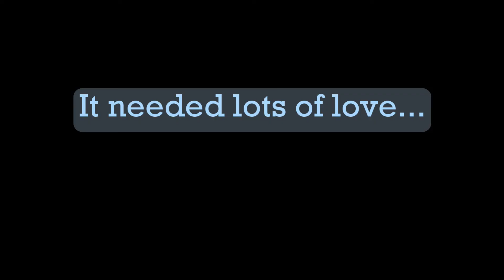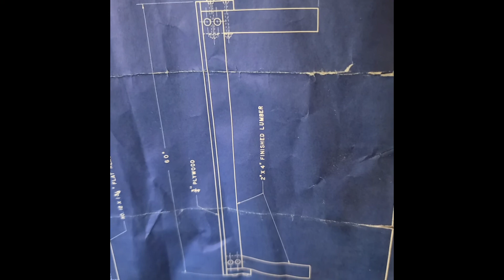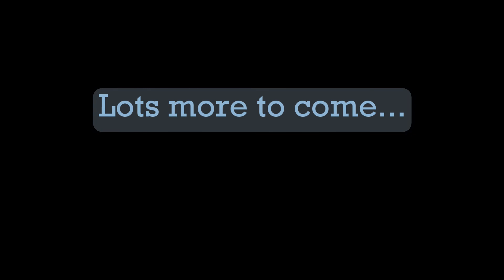Tool Restoration - 1948 Shopsmith 10E Lathe/ Drill Multi-tool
Satisfying restoration of this vintage post WWII tool. Stripping off decades of rust and paint to give this Shopsmith a new life.

After buying an 1887 home in Wisconsin, i am neck deep in trying to build a wood shop to help me restore and maintain this beautiful Victorian property. This tool will primarily be used as a lathe to help recreate some of the antique craftsmanship that was in the home originally.